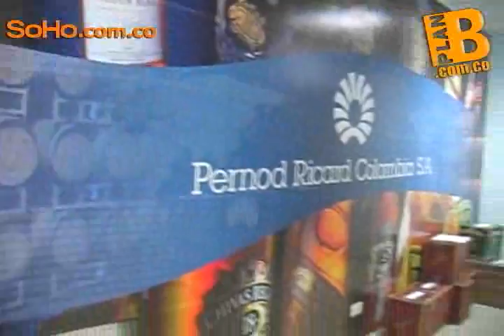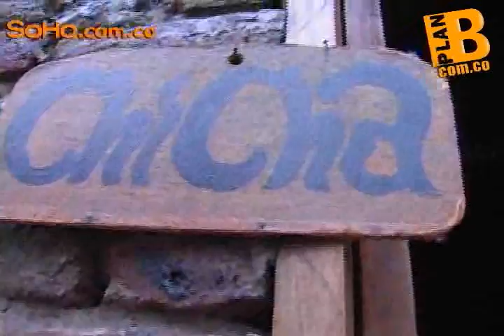Bebiendo por Bogotá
Video en alianza de Soho.com.co y PlanB.com.co de bebidas extrañas que se consumen en Bogotá. Más información y